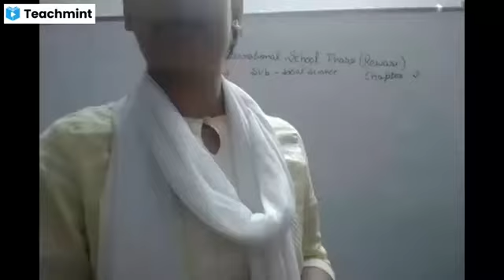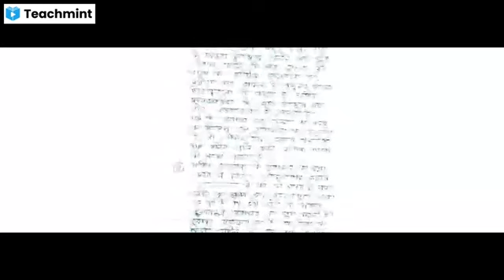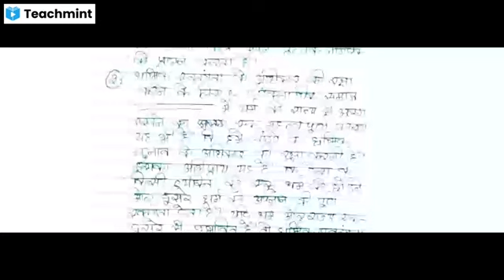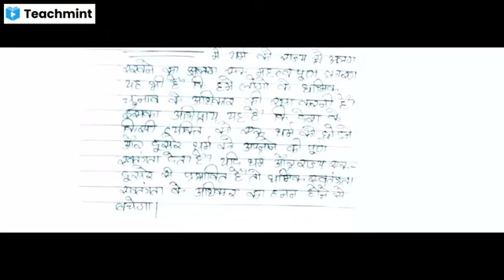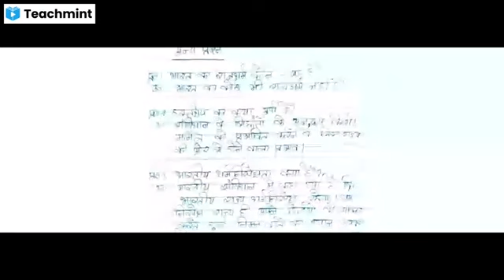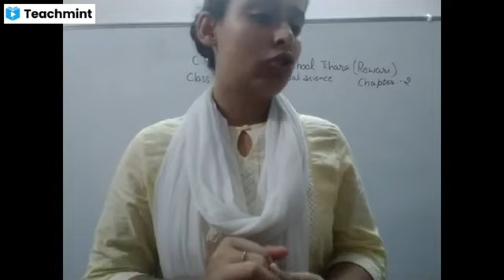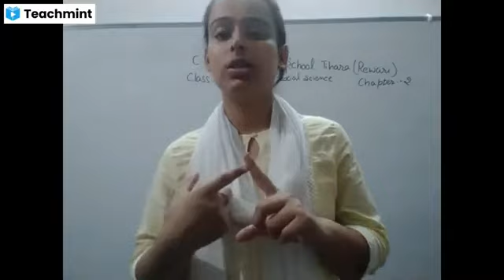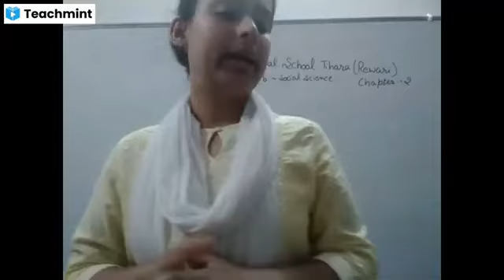class 8th exercise of chapter 2 civics